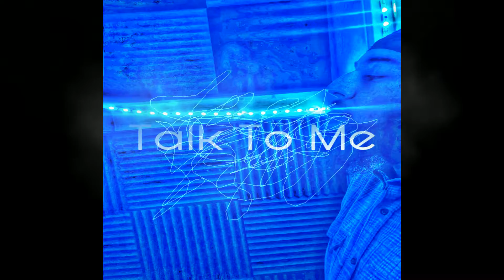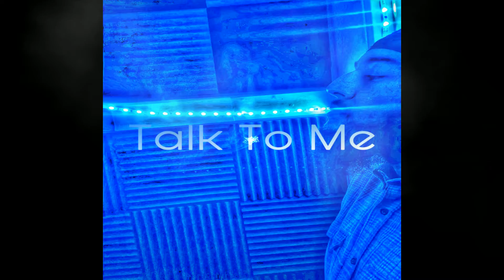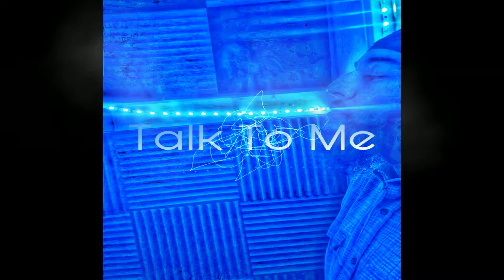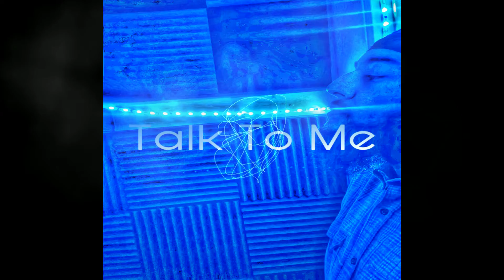Jay6Soundz "Talk To Me" Smooth Reggae/R&B Type Beat! 2021 (Exclusive)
Jay6Soundz - Talk To Me

Contact gmail for serious inquiries only!